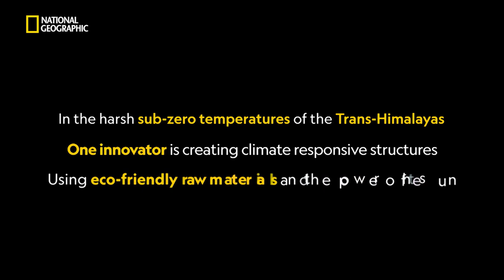The Eco-architect of Ladakh | One For Change | National Geographic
One innovator is creating climate responsive structures to withstand the harsh Himalayan temperatures.
Witness the moving story of Sonam Wangchuk, an engineer & eco-architect committed to harnessing renewable resources in Ladakh.